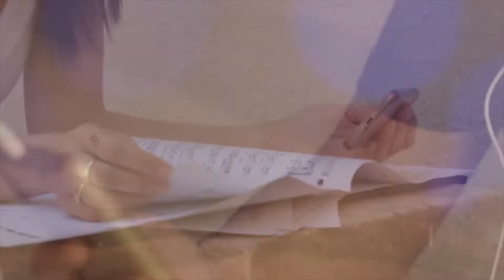Grisel Lince - Directora Coro de Cámara de la Universidad de las Artes, Cuba